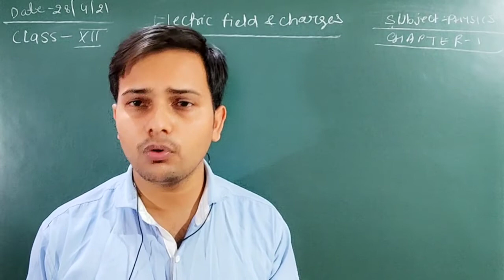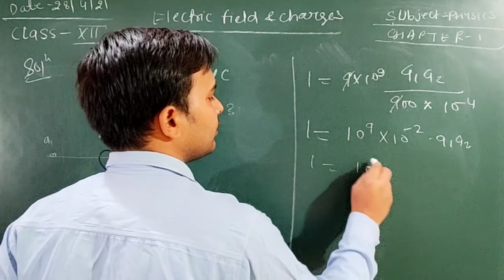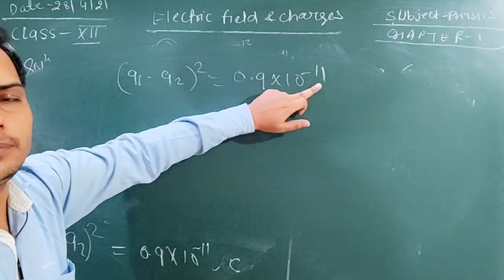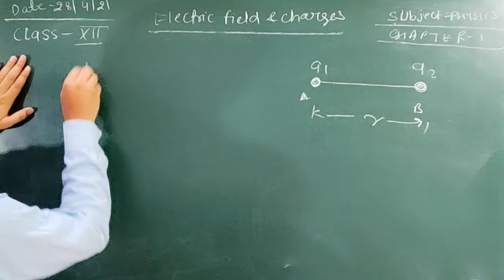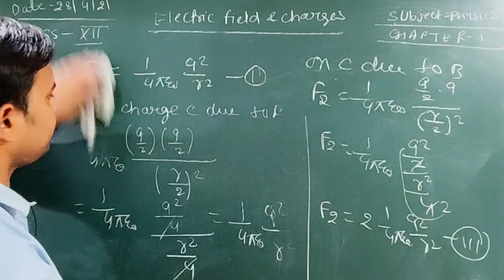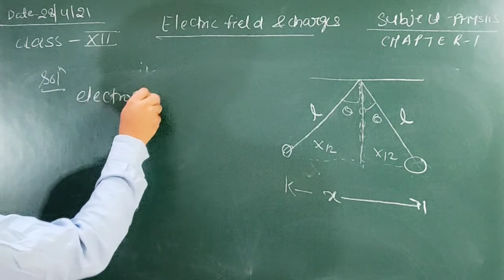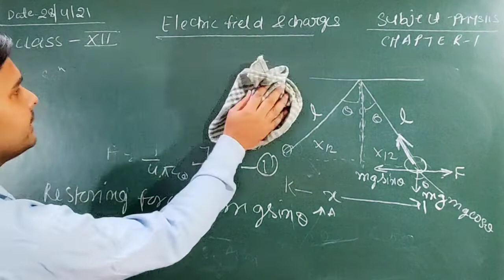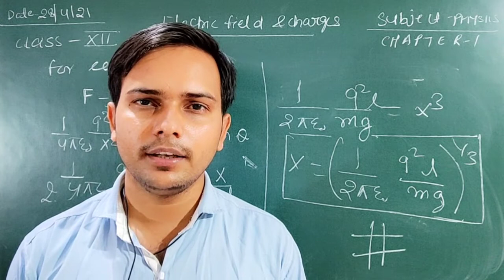Numerical on Coulomb's law || Class -12th|| Physics Online CLASSES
In this video I started the first unit of physics of class -12thth.
in this video students I have discussed the coulomb's law  and numerical which is based on board level
lagauage is very easy which can be understand by any English medium student.

This video series strted for my younger brothers who can not go to school in the pendemic situation .this channel is very helpful to understand the physics of class -9th 10 and 11 12also
be safe be healthy

Himanshu Mishra
Director and founder of
Mishra Education
telegram chanel
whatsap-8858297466